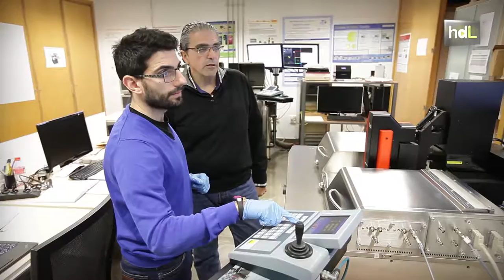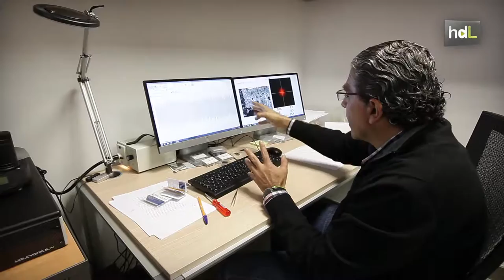HDL Francisco Gámiz, en busca de nuevos usos para el grafeno que pongan coto al cáncer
Está al frente del Laboratorio de Grafeno de la Universidad de Granada, uno de los laboratorios públicos más completos de Europa. Francisco Gámiz ha participado en diferentes proyectos europeos, y el grupo que dirige coordina uno de ellos con un presupuesto superior a los 4,5 millones de euros y que versa sobre el 'Internet de las cosas'. Otro de los trabajos en los que anda inmerso es en la creación de unos biosensores de grafeno para el diagnóstico del cáncer.